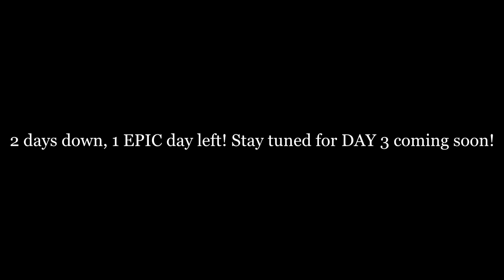BIG Speckled Trout and Reds on TOPWATER!!! (Don't hook stingrays)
Day 2 of my FIRST EVER saltwater trip did not disappoint! Some big girls came out to play and of course the night fishing was insane! Topwater during the day and sight fishing at night?? YES PLEASE

Location: The Land Cut, Texas

Baits: WHILE ON THE BOAT- Heddon saltwater super spook jr (red head & spectrum), Strike King redfish magic (rootbeer)

IN THE LIGHT- Creme Lures spoiler shad (black back), Zoom split tail trailer (silver rainbow), High Roller 3.25" riproller (bone), Strike King rage toad (watermelon red)